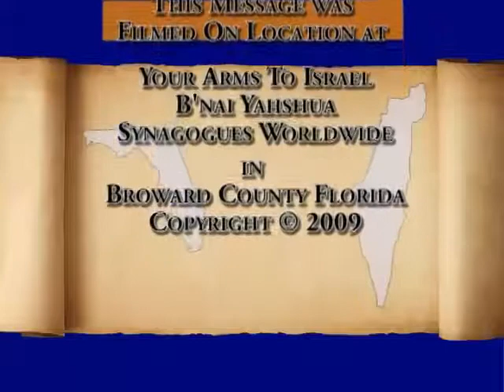Dual Covenant Theology part 9 of 9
The dangerous lie that the precious Jewish people can be saved by Torah or the Mosaic Covenant alone apart from Yahushua's blood is exposed.